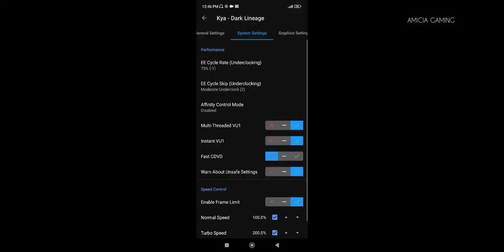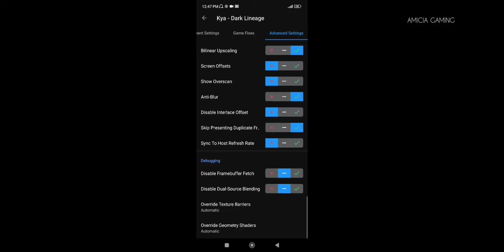KYA - DARK LINEAGE (AETHERSX2) BEST SETTINGS SNAPDRAGON 678